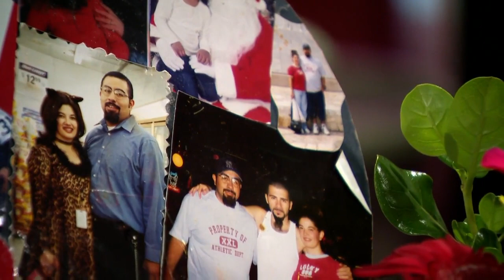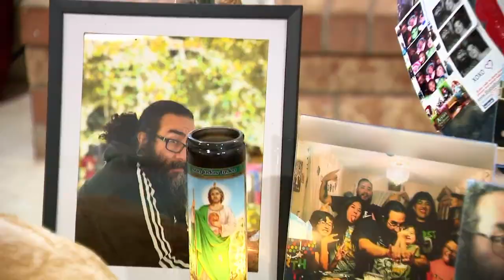Family mourns beloved father, husband killed in horrific I-10 rollover crash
A family is grieving their loved one after a horrific crash that happened over the weekend.

Steve Carmona is the victim identified by family members in the semi-rollover crash involving multiple cars Saturday afternoon that occurred on I-10 heading eastbound near Lee Trevino.